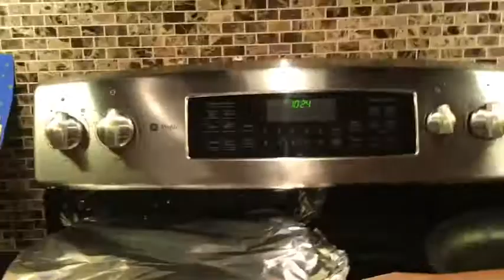HAPPY NEW YEARS 2018!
Happy New Years everyone. thank you to those people who made it a happy year, always putting a smile on my face. You have made it a really special year.